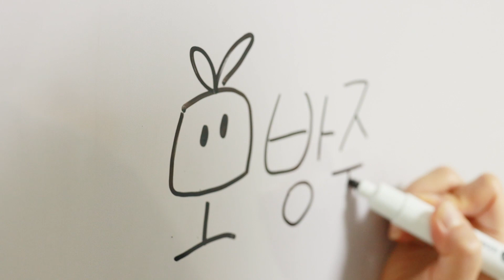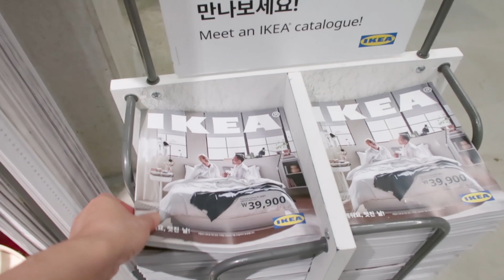신박한정리 수납/이케아 추천템/미니멀라이프 살림꿀팁(eng)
# Minimal Life
이케아처럼 단순하지만 실용적으로
살림하는 방법에 대한 영상이에요.

한가지 쓰임이 아니라
2가지 3가지 똑똑하게 사용할 수 있는 제품-
이케아에서 살림을 배웁니다.
(코로나가 심해지기 전 다녀왔던 이케아 영상입니다.)

Like Ikea~~
The method is simple, but practical.
It's a video of how to keep a house.

It's not for one use.
Two and three smartly available products
Learn housekeeping in Ikea.

📢BGM
✔️Track - Scott Buckley - childhood

📢BGM
✔️Track - A Himitsu - In Love (feat. Nori)